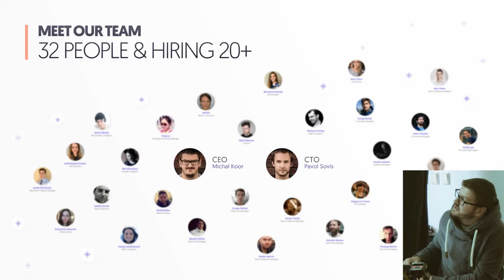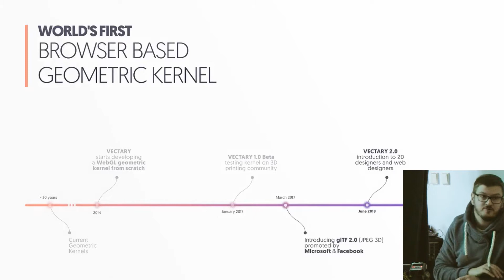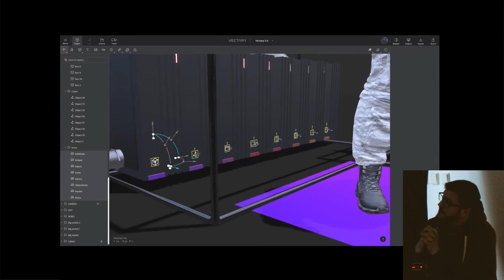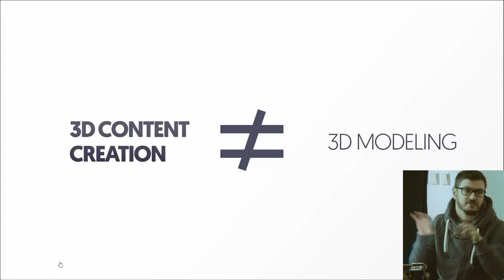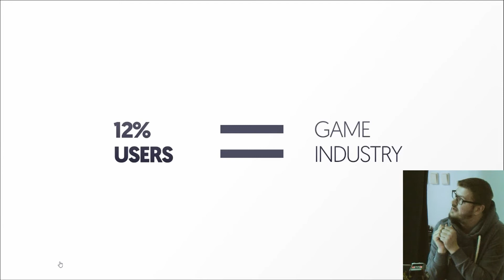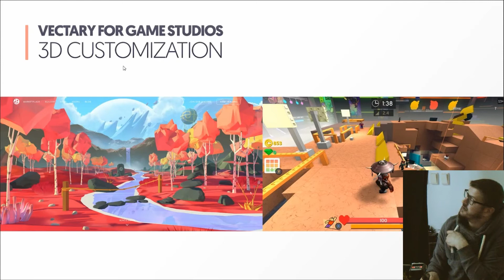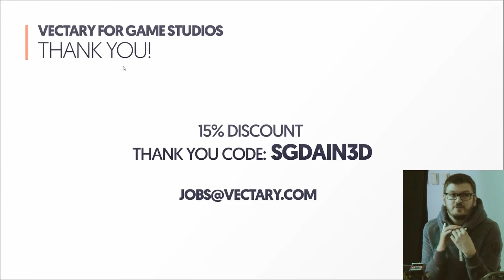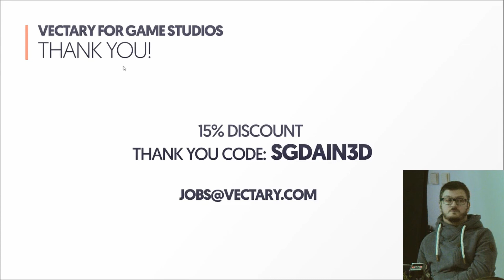Vectary | Michal Koor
VECTARY je online nástroj na vytváranie a zdieľanie 3D a AR contentu. Na meetupe si ukážeme, ako dokáže Vectary využiť herné štúdio - či už na jednoduché dizajnovanie assetov, ktoré zvládne aj nedizajnér, kolaboráciu a získavanie feedbacku od ostatných členov tímu, alebo na vlastnú propagáciu hry.